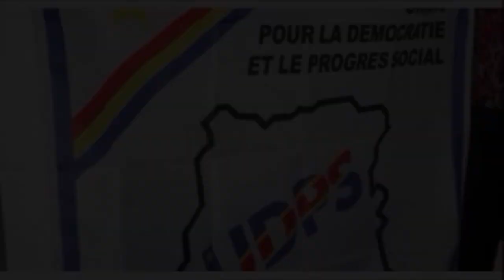🔴 KOBOTA OFÉLÉ- GRATUITÉ DE LA MATERNITÉ EN RDC 👉LE MANQUE D'AMBULANCE BA MAMAN BAKOMI KOBOTA NZELA🤣